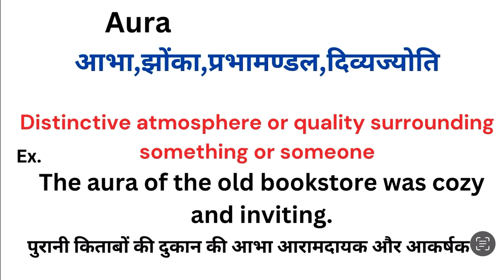Aura meaning in hindi | Aura ka matlab kya hota hai | Word meaning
Aura meaning in hindi
Aura ka matlab kya hota hai
english to hindi
word meaning
what is aura
Aura हिंदी अर्थ